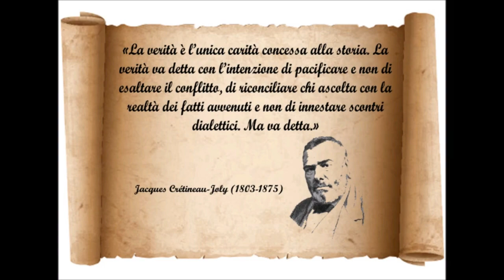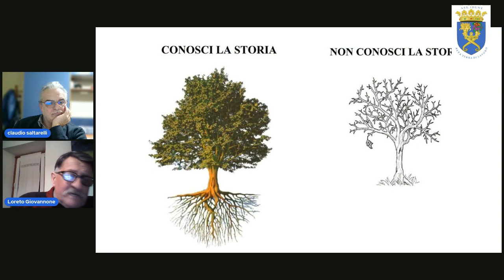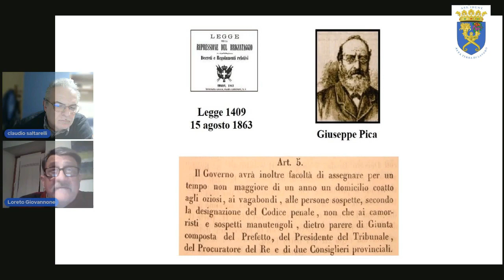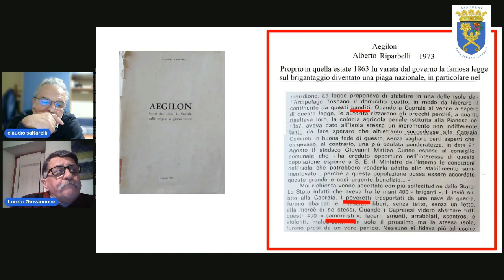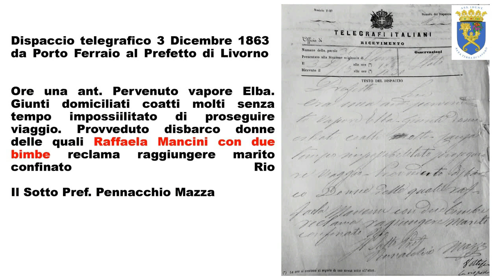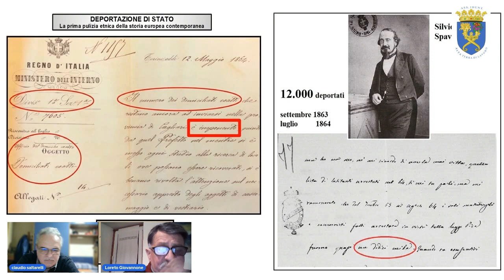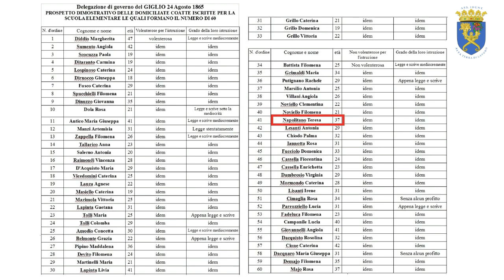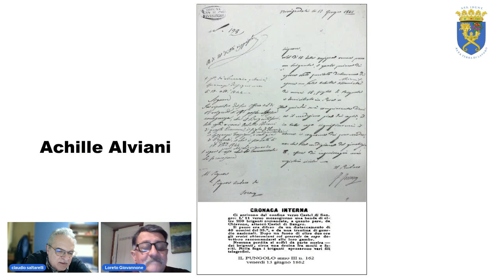“I DEPORTATI CIVILI DEL RISORGIMENTO” NE PARLIAMO CON LORETO GIOVANNONE